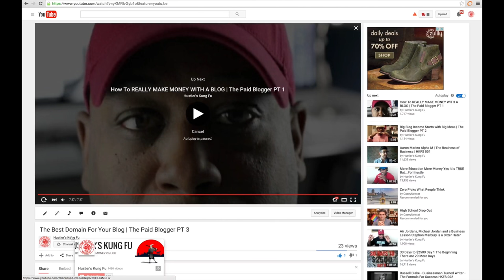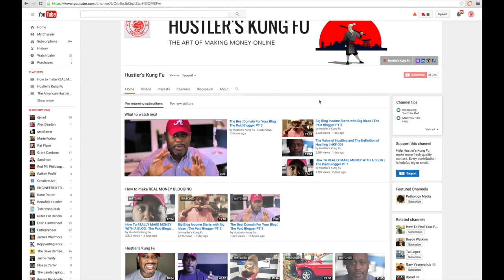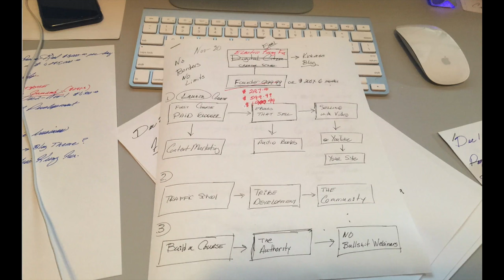Electric Kung Fu and The Paid Blogger Be A Founder